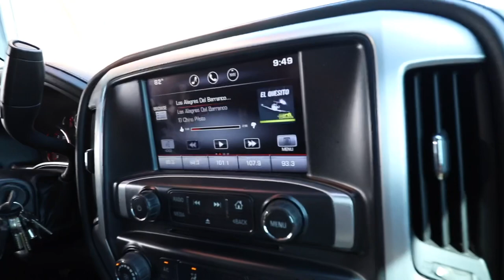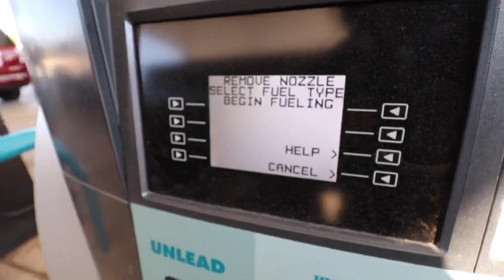ROAD TRIP TO COLORADO!